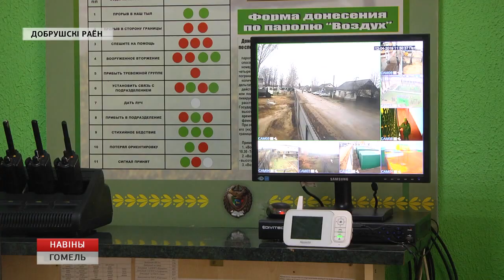Дом для пограничников